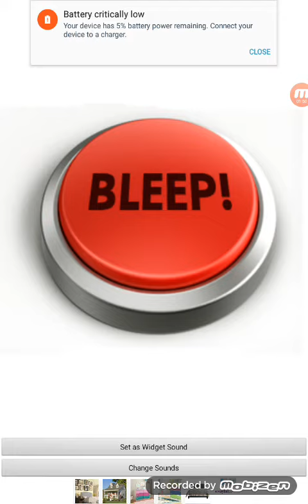The Hasani Mopehthomas Show: Crazy Life of Night - (Season 7 Episode 24) - How to Censored Bleep! *#